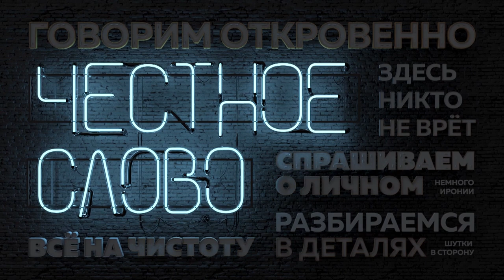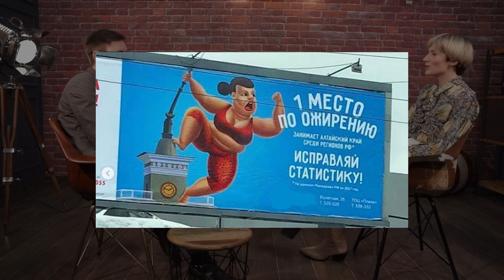«Честное слово»: Данил Снитко о скандальной рекламе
Герой нового выпуска  - Данил Снитко, генеральный продюсер брендингового агентства, который  беспристрастно анализирует и критикует любую рекламную кампанию в Барнауле.  Маруся Загорска разбирает биографию героя, между делом выясняя: работает ли скандальная реклама и настолько ли хорошо, как ее «малюют»?